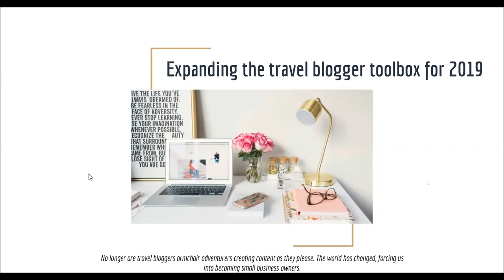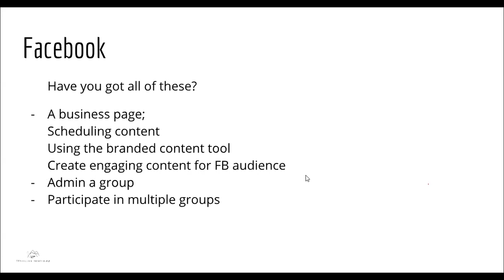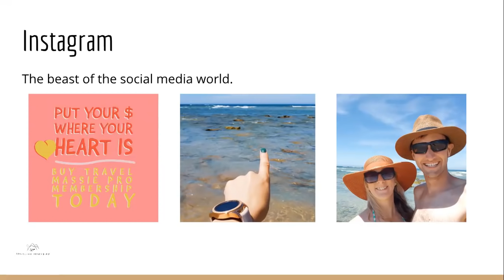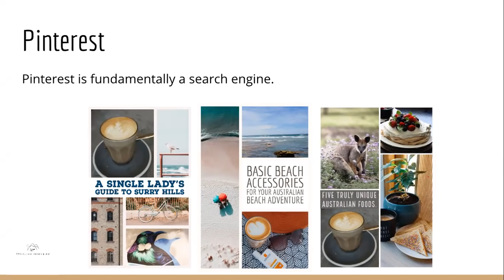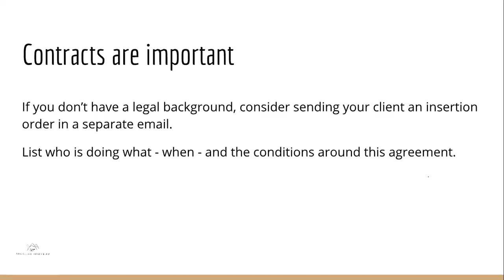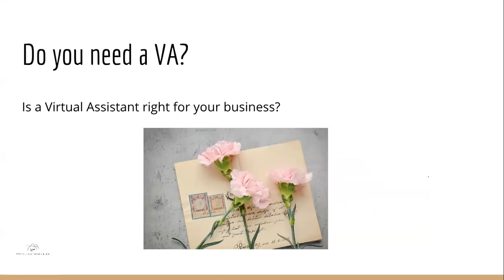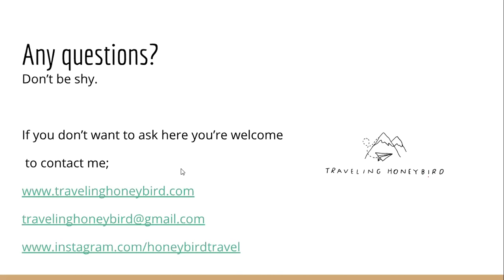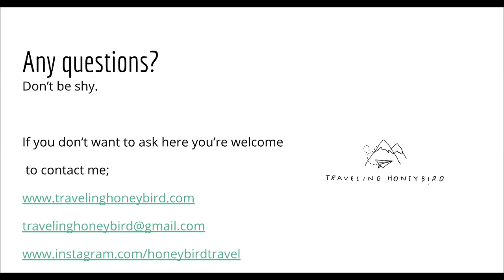Expanding the travel blogger toolbox for 2019 - Webinar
Travel blogging is no longer as simple as opening a free website and writing down some funny words. Travel bloggers and content creators are expected to be wordsmiths, marketing wizards, community managers and savvy business folk. And that's just the start of the skills that you need to be a successful blogger.